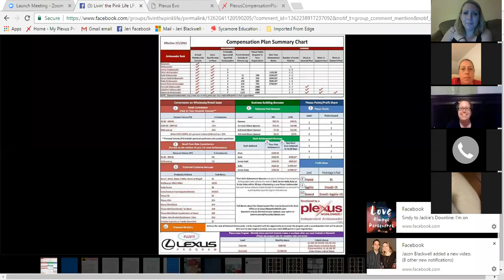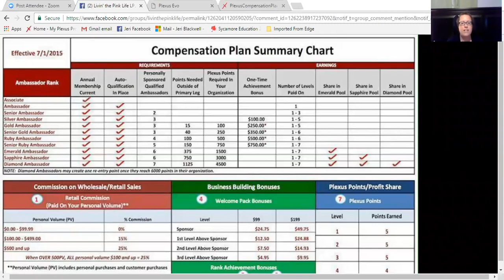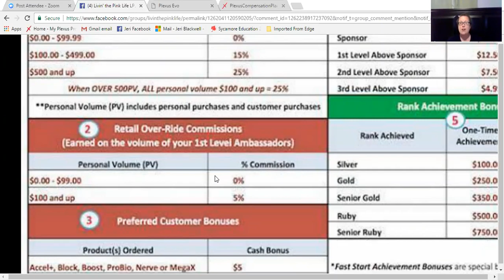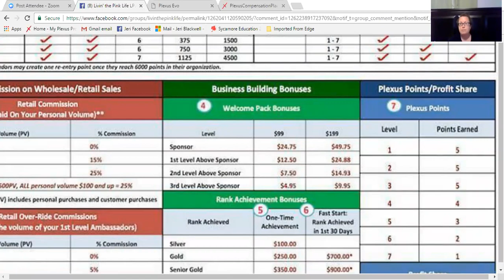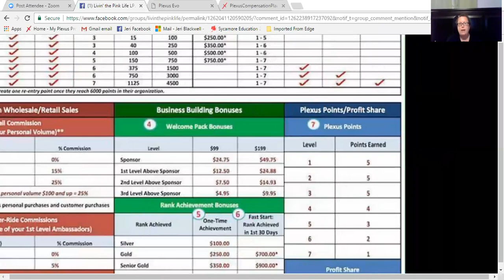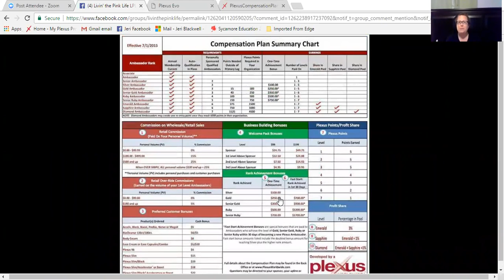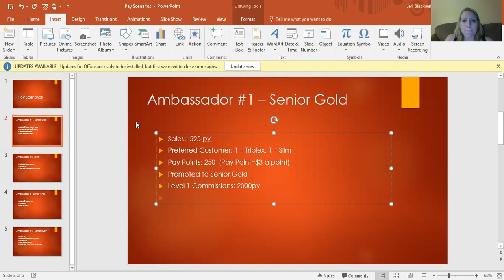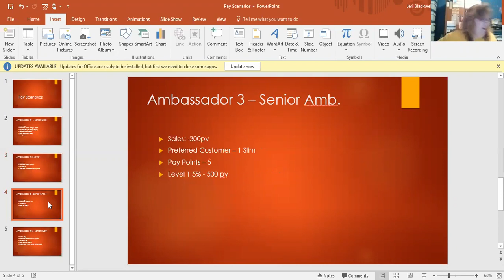Epic Call - Plexus Compensation Plan Breakdown 8-31-17